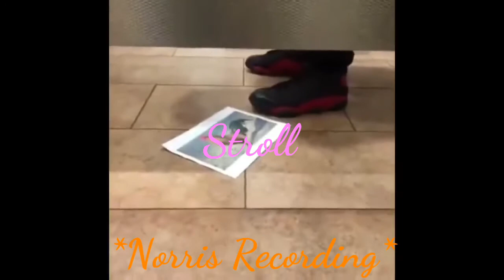F1 Drivers As Vines (2019 GRID)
Boredom hit me like a train, and I love F1, so why not make this?